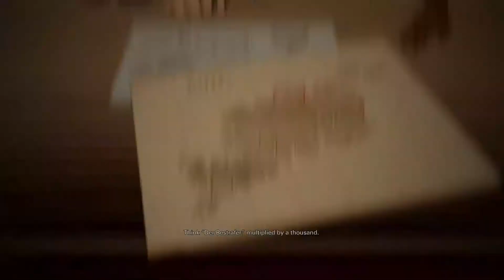The Deeds of Captain Wilkins: Volume 2 - PART 1/2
Just some gameplay from Volume 2 of this DLC for Wolfenstein 2.
This is the PC version you can buy on gog.com digital store.